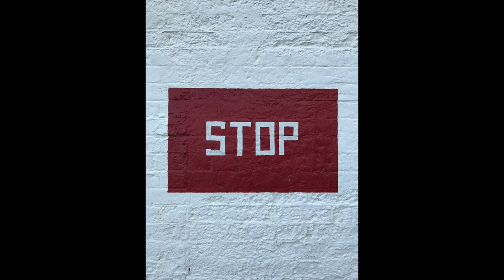How to Give Back Through Your Own Creative Practice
Great art inspires us to create but makes us fear we won't be good enough. This video shows you how to defeat that fear to develop your creative practice.

Want to write fiction on the side of your job but worry about having the time, energy or ideas? Have a creative side you feel is under-used, or stifled by routine?

This channel helps you with:
1) Sources of Inspiration - to get your writing started
2) Ways of Forming a Habit - so writing becomes a regular practice

The goal is to make creativity not just a passing moment, but an integral part of our lives. In the process, we can expand our curiosity for the world and our sense of connection to ourselves and other people.

ABOUT ME

I'm Greg - based in London, I've been writing fiction for six years on the side of my job, first in law, now in government. Over that time, I've picked up lessons that have helped me enormously, and would love to share them with you. I hope you enjoy!

VIDEO TIMING

00.00 Feeling of Awe
00.31 General Framework
00.50 Strategy 1
01.58 Strategy 2
02.30 Strategy 3
03.20 Your Reward